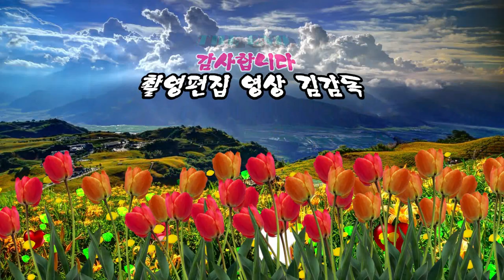가수 배하나/인생꽃/대구 청라언덕 가요제/ HIT 엔터테인먼트/영상김감독